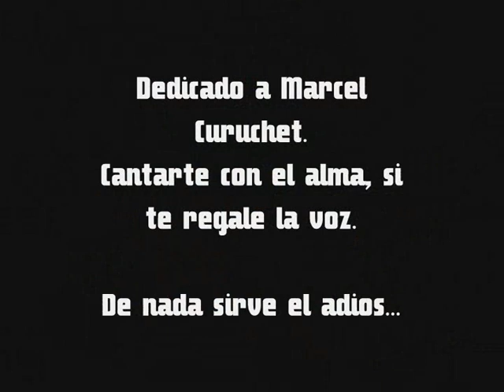Cristian Carrizo - A las nueve (Cover No te va gustar)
Espero que les haya gustado, visiten mi canal para encontrar otros videos. Miles de gracias.